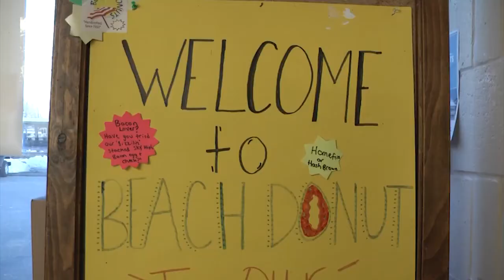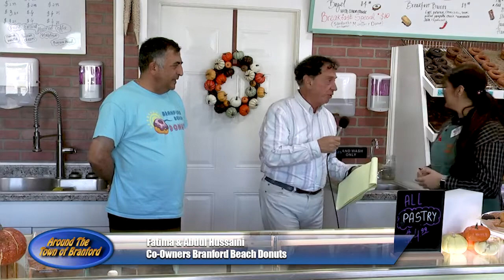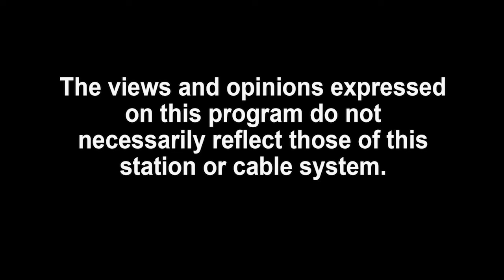Around the Town of Branford | Beach Donuts Returns to Branford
Around the Town of Branford | Beach Donuts Returns to Branford 2022